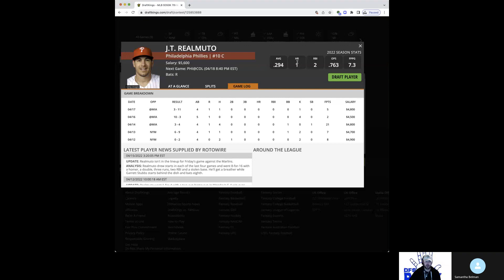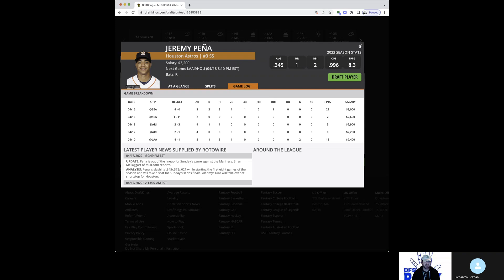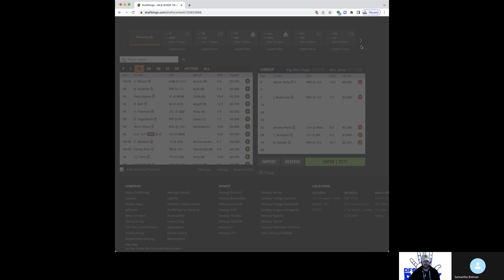DraftKings MLB DFS Advice 4/18/22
8 MLB Games Tonight!

MLB, DraftKings, DFS